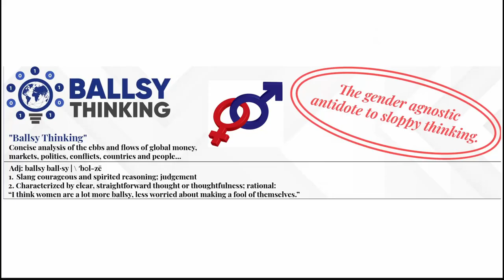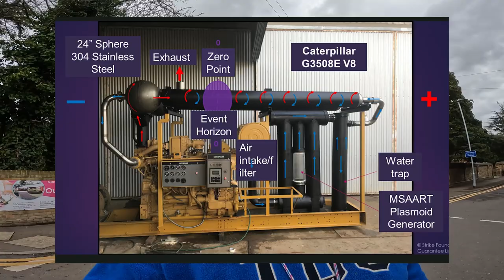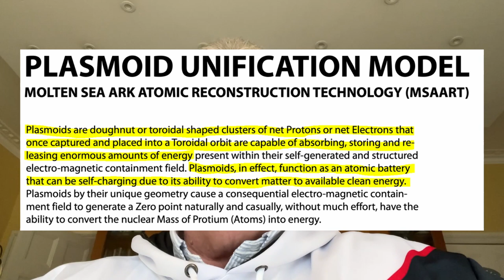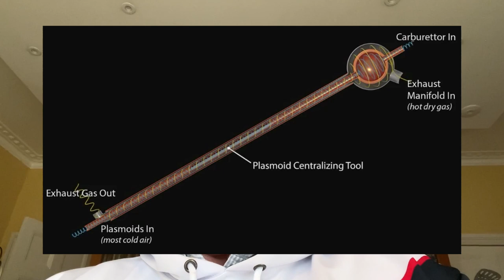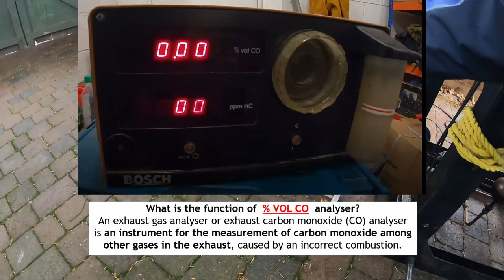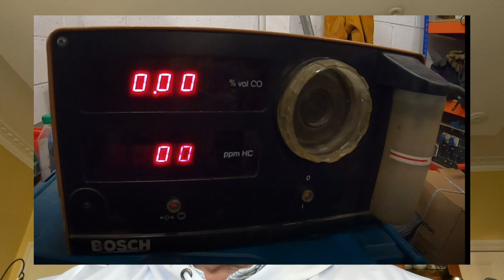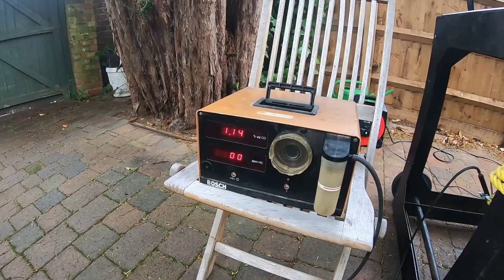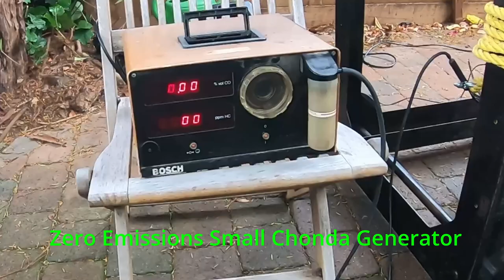Malcolm Bendall - World’s Greatest Ballsy Thinker?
Here we introduce the Green Physics concepts of the extraordinary inventor,  Malcolm Bendall, the World's Greatest Ballsy Thinker. A man who in his Plasmoid Unification Model (PUM) has fused knowledge from Music, Physics, Chemistry, Astrology and other scientific areas into a coherent offering of planetary understanding.

Ballsy Thinking, as defined by the Collins Dictionary is characterised by "clear, straightforward thought." The PUM is this. A cross-disciplinary effort to reduce mind-boggling complexity to, at least, difficult comprehension. to learn more.

On a more practical level, Bendall's Molton Sea Ark Atomic Reconstruction Technology (MSAART) presents a challenge to the one-dimensional thinking emanating from the global Conference of Parties (COP). A poverty-inducing initiative,  driving impossible climate change public policy targets, which has little hope of reducing pollution problems caused by life-enhancing Internal Combustion Engines. This Vlog is an antidote. An evidence-based, demonstration of a solution which can save the Planet by retrofitting tens of millions of dirty engines of various form factors.  Take a look.

For Further Information on:

Just OUT: The Malcolm Bendall Lectures / OPEN SOURCE ACCESS To The MSAART PLASMOID TECHNOLOGY As Announced By Randall Carlson On The Joe Rogan Podcast

1. Molton Sea Ark Atomic Reconstruction Technology (MSAART)

2. Deployment of Emission-Free ICE Generators in Africa
Gary Ling, traderSURE Limited

3. Global Investment Opportunities in MSAART
Christopher Foster, Alpha Prospects Limited

4. World Bank Report. "The Dirty Footprint of the Broken Grid".

Timeline - of topics covered:
00:00 Introduction: What is the BIGGEST Problem in the World?
00:51  Malcolm Bendall - World’s Greatest Ballsy Thinker?
01:42 Joe Rogan Randall Carlson Teaser
02:00 Intro to
02:28 Plasmoid Unification Model
03:15. Plasmoid Production Models
04:00 Intro to ‘Chonda’ Use in Africa
04:50 Molton Sea Ark Atomic Reconstruction Technology
05:50 World Bank - Need for Emissions-Free ICE Generators
06:45 MSAART - Waste Energy Recovery System
08:10 Elon Musk
09:05 What is a Plasmoid?
09:52 Musk/Bendall in the ‘Battery Industry'
10:05  MSAART Retrofit Component 1. Ultra Violet Light
10:29  MSAART Retrofit Component 2. The Bubbler
10:54  MSAART Retrofit Component 3. the SPHERE
12:11  The MSAART Thunderstorm Generator
13:05  Bendall Explains How The Sphere Works
13:56  Bendall Explains How The Bubbler Works
14:57  Welcome to ‘The Garden of the Absurd’
16:35  Intro to Bosch 2-Instrument Analyser
17:00  Intro to MSAART Retrofit Components fitted
18:08  What Fuels Supply The ‘Waste Heat’?
19:08  The Thunderstorm Generator SPHERE fitted
20:12  The Yellow Rope Bodge Job
20:50  Show and Tell Test Overview
22:05  SPHERE Impregnated With Plasmoids
23:05  DEMO: MSAART Generator - Show and Tell
30:34  Find Out More - Contact Details